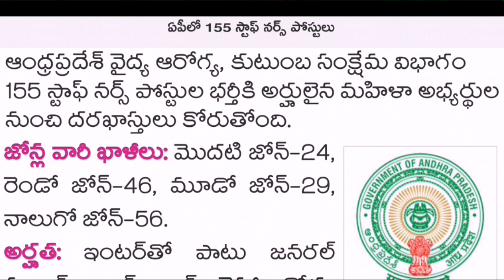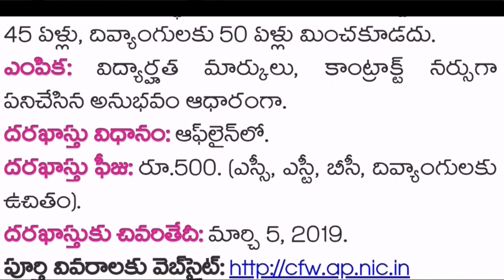ఏపీలో 155 స్టాఫ్ నర్స్ పోస్టులు | LR education | Telugu AP Staff Nurse Notification | Job Updates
Staff nurse postsAP,health and family welfare department,Staff nurse postsapplications,155 Staff nurse posts in AP,Staff nurse posts application fee,LReducation,lr education,lovaraju,telugu,history,ap si,ap constable,current affairs,